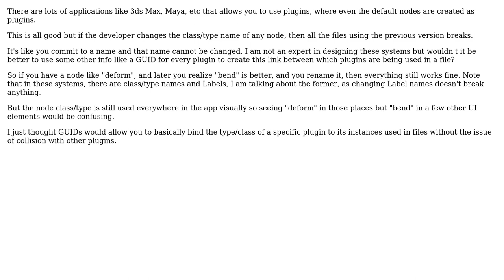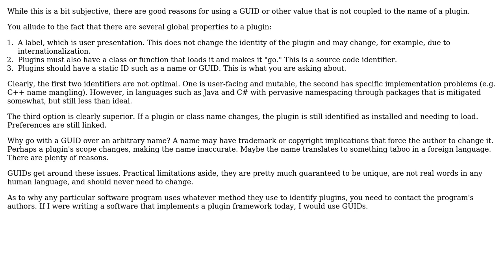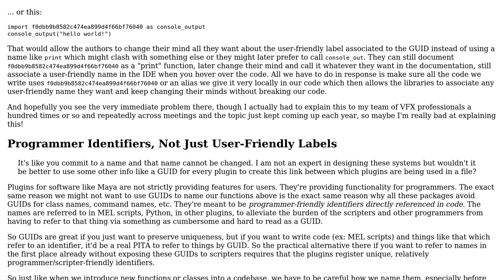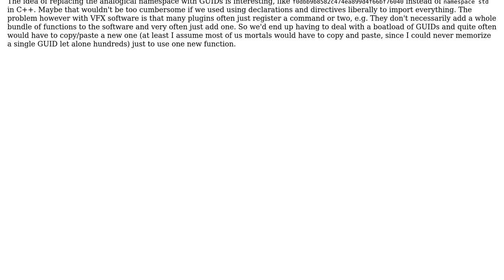What's the best way to store class/type info in a plugin system in your software?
Software Engineering: What's the best way to store class/type info in a plugin system in your software?

With thanks & praise to God, and with thanks to the many people who have made this project possible! You are responsible for your own actions.